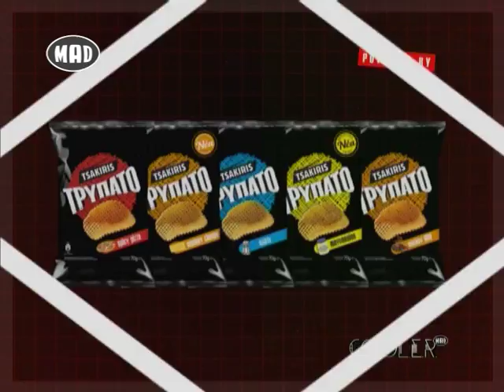COOL.E.R Chipster Fridays (20/5/06)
Το Τσακίρης Τρυπάτο αναζητά τον απόλυτο chipster! Μήπως είσαι εσύ;

Mπες στο ανέβασε την πιο chipster photo σου και γίνε ο συμπαρουσιαστής της Ευαγγελίας και του ARVA, στην εκπομπή Cooler Chipster Fridays.